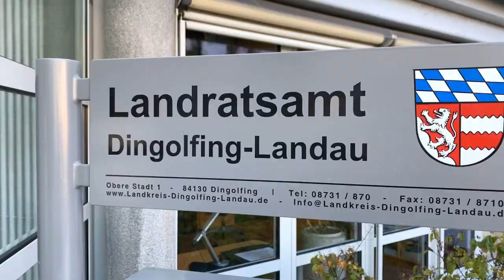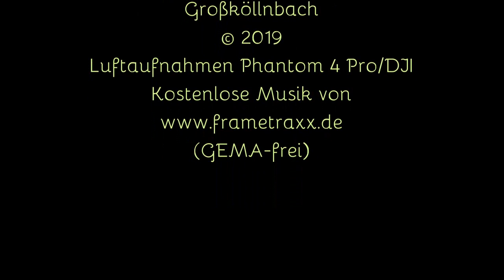Unterwegs mit dem Landrat - Episode 2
Was macht ein Landrat? Wie gestaltet sich sein Tagesablauf? Und wie wirkt sich Kommunalpolitik auf die Bürger aus?

Diese und viele weitere Fragen beantwortet Landrat Heinrich Trapp in einer Video-Serie, in der er sich und seine Arbeit auf bewegten Bildern vorstellt.